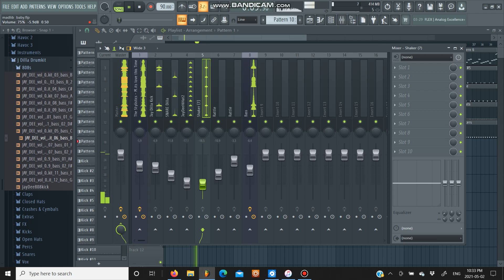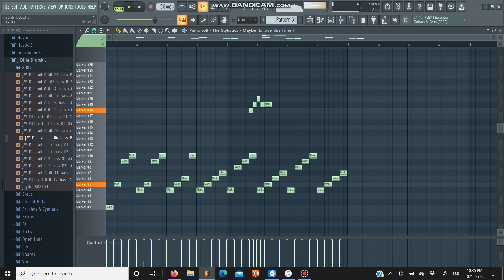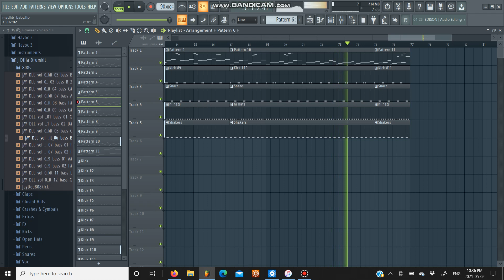J Dilla - Baby (Fl Studio)